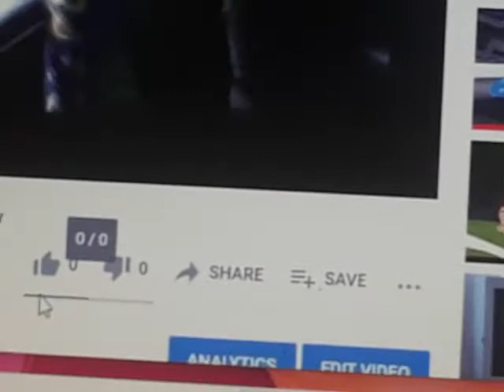Meeting Buzz & Woody Toy Story 2 Sound Effects Only Welcome Home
Pixar 15th Anniversary 3-Pack 2000 DVD